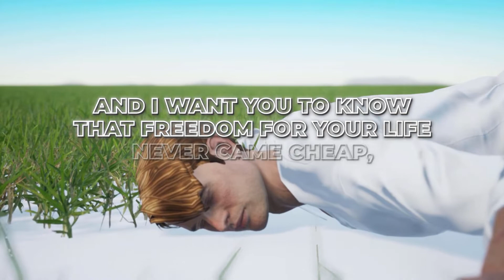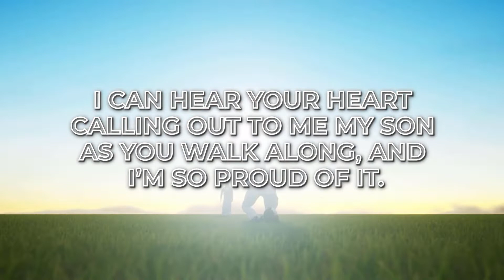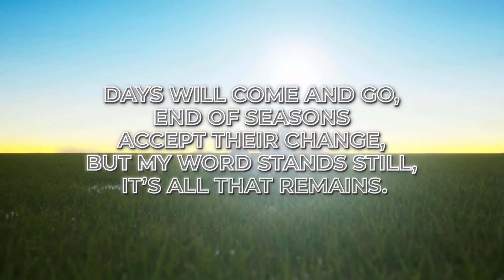UNLEASHED - Spoken Word | Mitch Muller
This video represents more to me than I can honestly put into words. God took me through an extremely difficult but rewarding season of my life, and the story from this spoken word was born.

We are ALL warriors in Christs army. We do not need to fight on our own. But when we do, Jesus reveals the chains that we've been shackled to the whole time. It's time to be SET FREE in Jesus name!

YOU. ARE. UNLEASHED!

 If this video blessed you today, please share with someone who needs the encouragement!

Video cred IG: @artevizpak
SOW INTO THIS MINISTRY!

Thank you for supporting my channel and the inspiration and motivation that comes with it, as well as this spoken word series. Use the links below to connect: